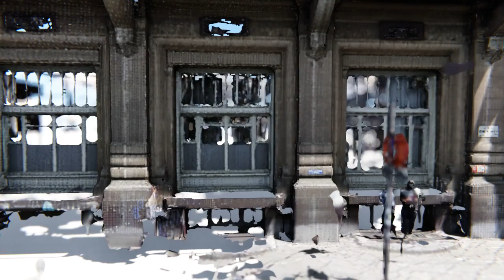Flandria Palace Ghent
Hotel Flandria Palace is a former hotel in the Belgian city of Ghent. The hotel had 600 rooms and was erected on the Koningin Maria Hendrikaplein to the Sint-Pieters train station with a view to the World Exhibition of 1913 which was arranged nearby. It was protected in 1995 as a monument. It was designed by architect Jules Van den Hende. ( 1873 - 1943 )